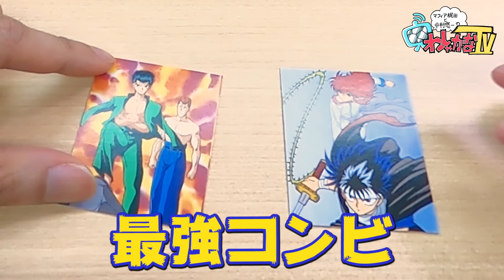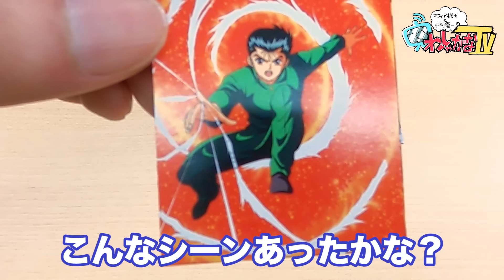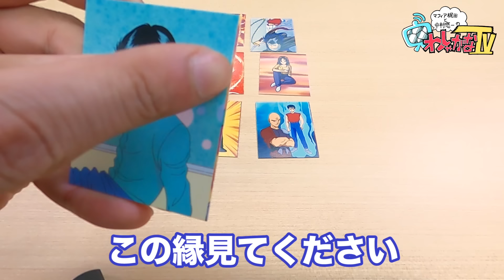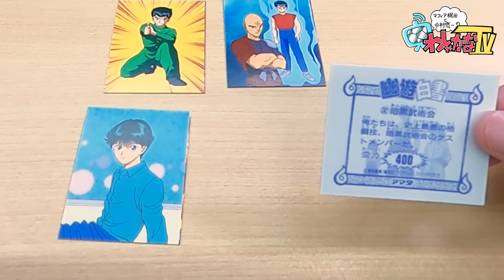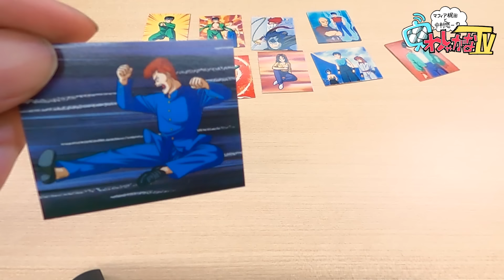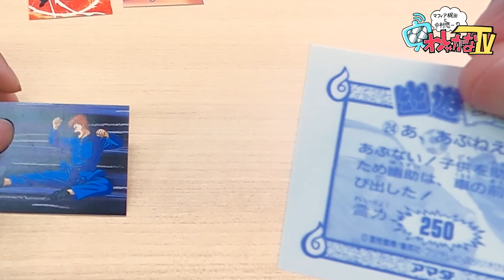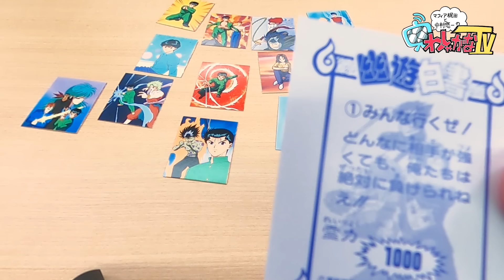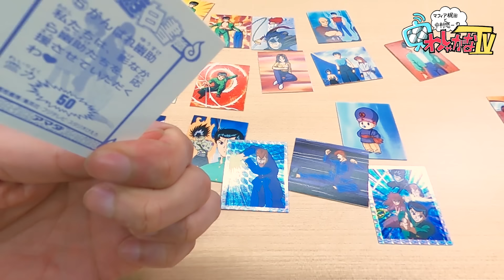【開封動画】「幽☆遊☆白書」ミニカードで霊力勝負！【伊達にあの世は見てねぇぜ！】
▼タイトル
・「幽☆遊☆白書」ミニカード

▼出演者
中村悠一（ 声優 ）